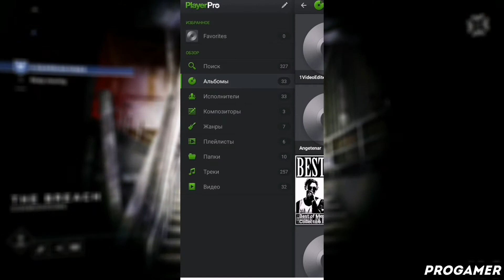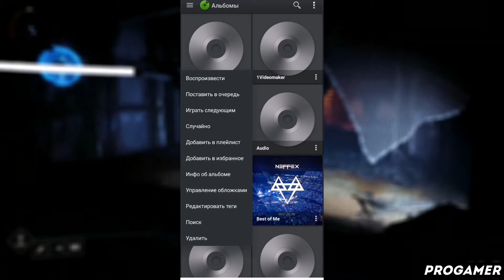КАК ПОЛЬЗОВАТЬСЯ ПРИЛОЖЕНИЕМ PLAYERPRO / ТУТОРИАЛ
Всем привет! В этом видеоролике я расскажу вам как пользоваться приложением playerpro! А так же playerpro как пользоваться й playerpro на андроид ц playerpro на айфон у playerpro на пк к playerpro приложение е playerpro скачать бесплатно н playerpro взлом г playerpro взломанная версия ш playerpro уроки щ playerpro обзор з playerpro туториал х playerpro обучение ъ playerpro обучалка ф playerpro программа ы playerpro app в playerpro review а playerpro how to use п playerpro tutorial р playerpro download о playerpro pro apk л как решить проблему в playerpro д что делать если playerpro не работает ну а на этом все!